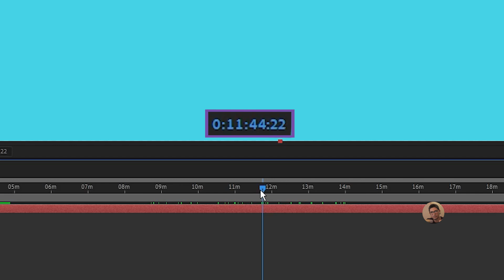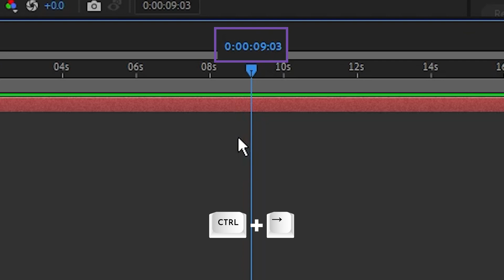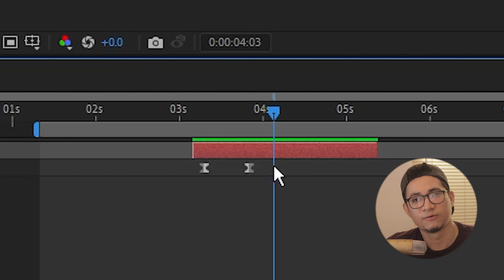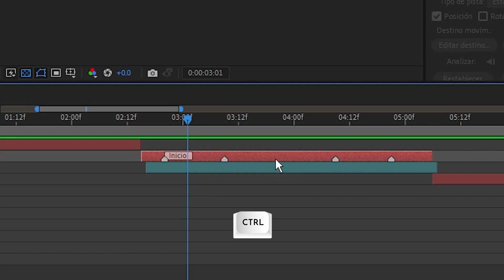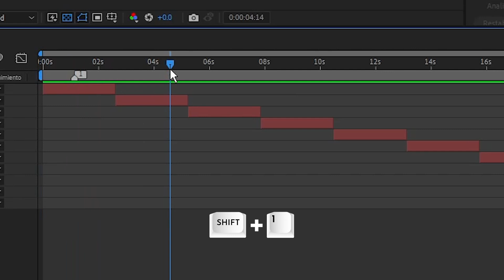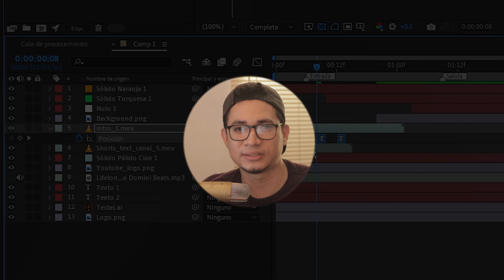DESPLÁZATE EN EL TIEMPO con el teclado en After Effects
En este video de comparto una lista super completa para moverte en el tiempo de la composición teniendo como referencias el timecode, puntos de entradas y salidad de capas, area de trabajo y composición, fotogramas claves y marcadores.

Esta es la segunda parte de una serie de video enfocada en atajos de teclados en la linea de tiempo de After Effects, mira el primer capítulo.

Selecciona, mueve y recorta con el teclado en After Effects

0:00 Intro
0:20 Timecode
1:10 Sumar y restar al timecode
1:32 Fotogramas
1:55 Elementos de la composición
2:10 Puntos de entrada y salida
2:45 Fotogramas claves
3:25 Marcadores de capa
3:52 Marcadores de composición
4:16 Marcadores numerados
4:52 Otros atajos de teclado
5:06 Despedida